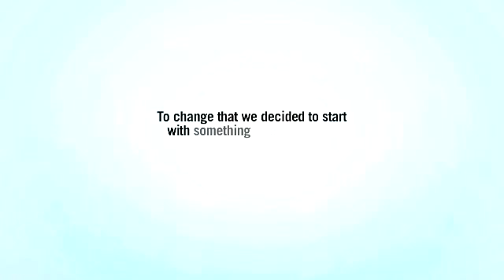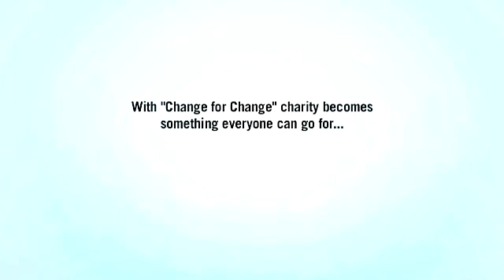Change for change Miami Ad School Student Work 2010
Student: Thomas Ilum, Art Direction. Miami Ad School - Hamburg
Student: Vera Karpova, Copywriting. Miami Ad School - Hamburg